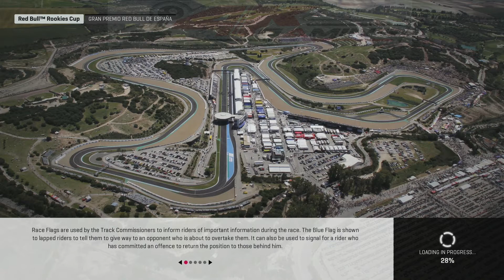MotoGP 19 - Spanish Victory Trophy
Spanish Victory Trophy

Career
Red Bull Rookies Cup
Gran Premio Red Bull de Espana (Spain)
Circuito de Jerez - Angel Nieto
KTM